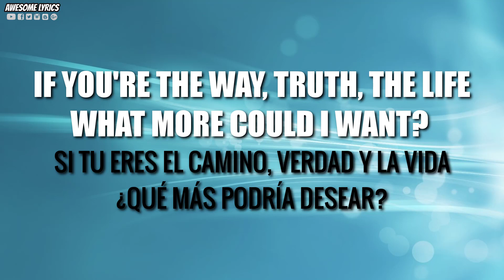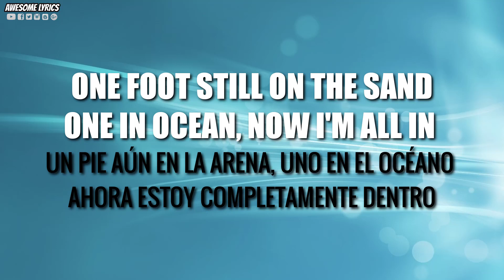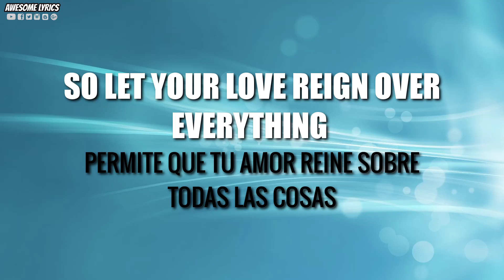Just Jesus (Solo Jesús) - Hillsong Young & Free (Español/Inglés) Letra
Preorder their newest upcoming album “III” to get “Just Jesus” instantly!